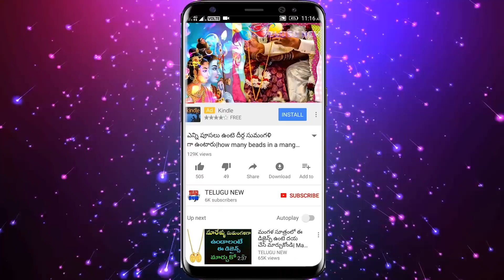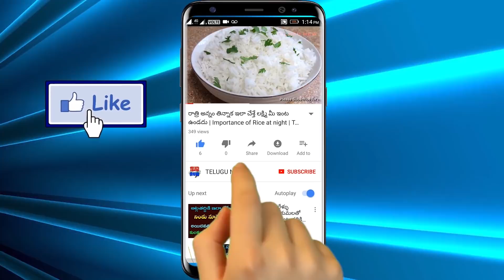స్వర్ణయోగం రేపు బుధవారం ఈ అద్బుత క్షణాల్లో ఈ నూనెతో దీపం వెలిగిస్తే అపర కుబేరులు అవుతారుTeluguNew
స్వర్ణయోగం రేపు బుధవారం ఈ అద్బుత క్షణాల్లో ఈ నూనెతో దీపం వెలిగిస్తే అపర కుబేరులు అవుతారు